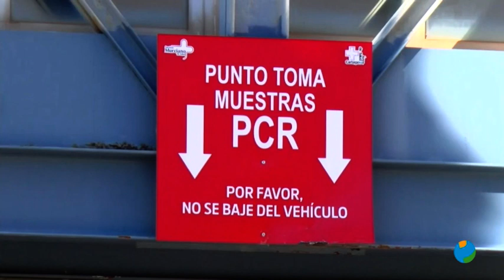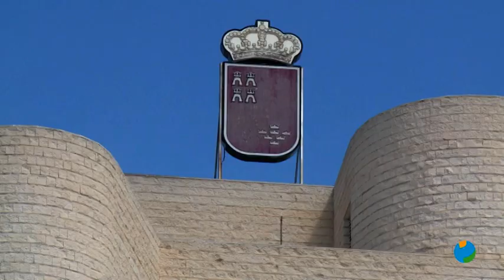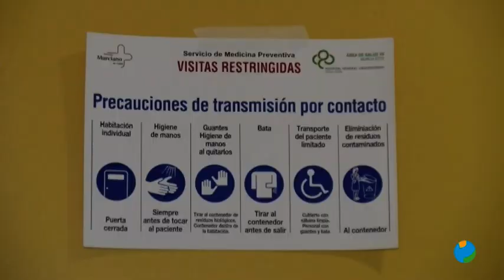29/01/2021 Más de un millar de ingresos por covid 19 en los hospitales de la Región de Murcia